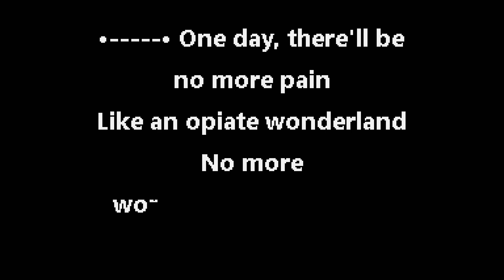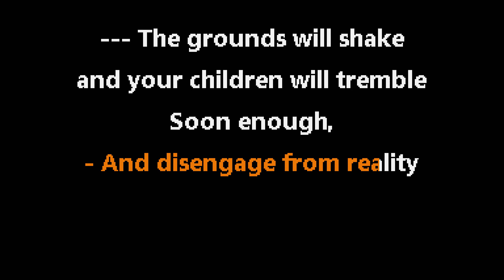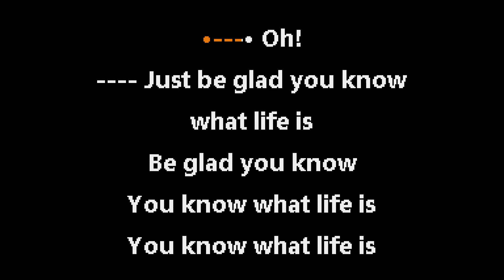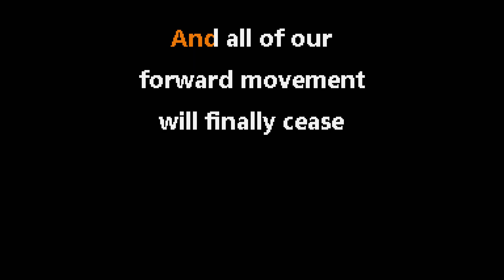Suicide Silence • Disengage (CC) 🎤 [Karaoke] [Instrumental Lyrics]